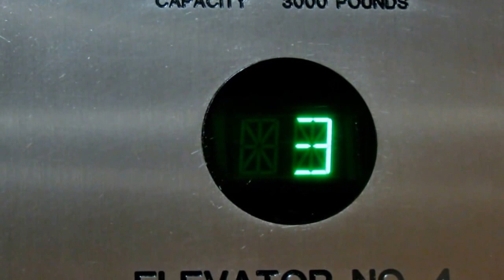I Am A Plant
Jalen Copeland (JPEG) is a Digital Information Designer and the owner of Nimbus Digital. The company partners with individuals to grow their personal and professional brands through various forms of multimedia.